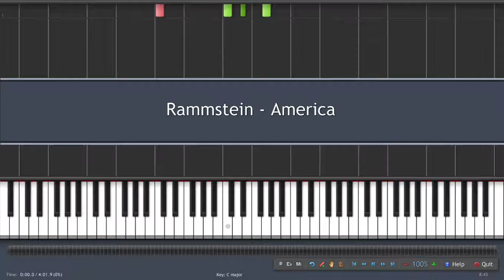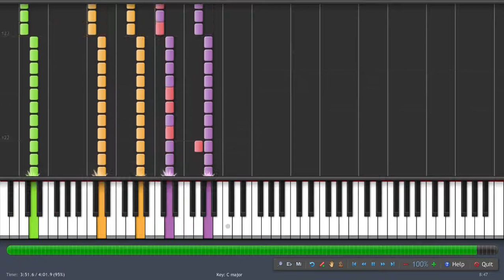Rammstein - America (♫) (ORIGINAL MIDI + Synthesia)